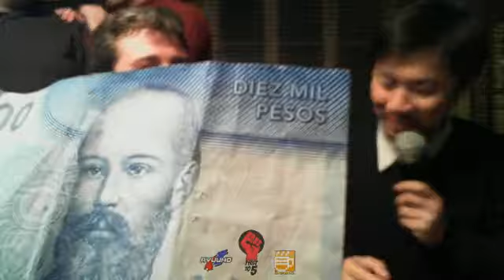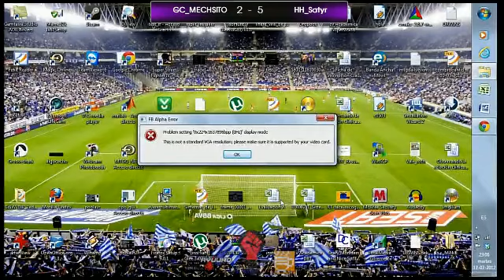Gamercafe LIVE - GC X Ryuuko - 1st2five Money Match Edition